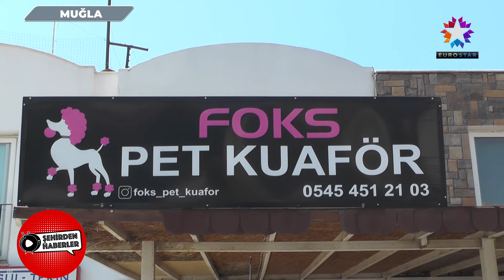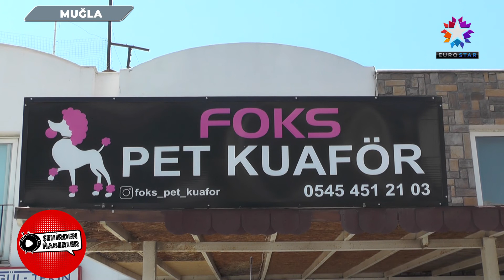FOKS PET KUAFÖR | EUROSTAR TV "Şehirden Haberler"